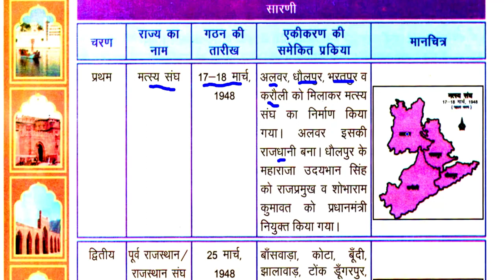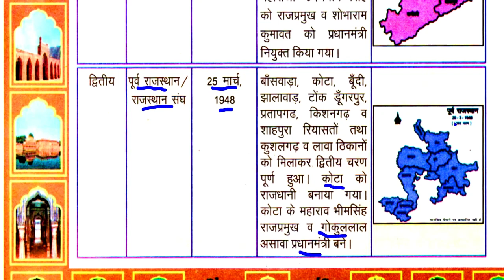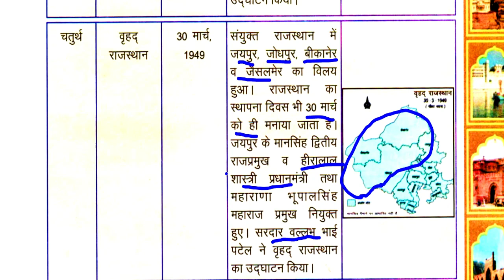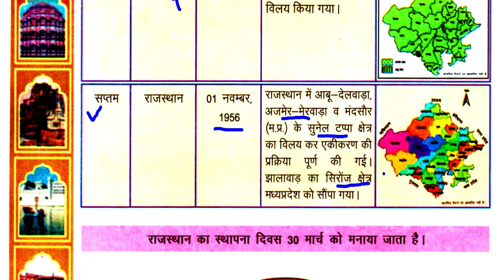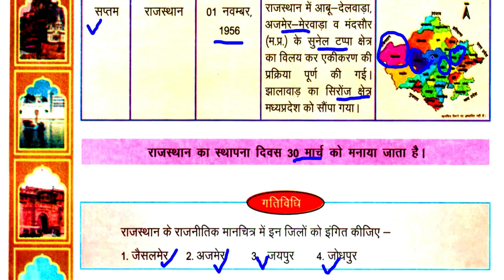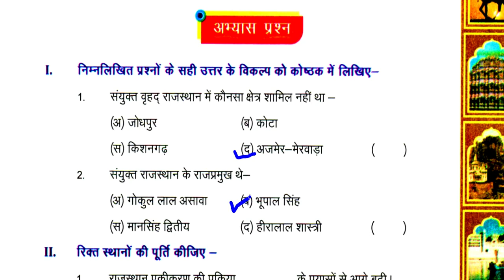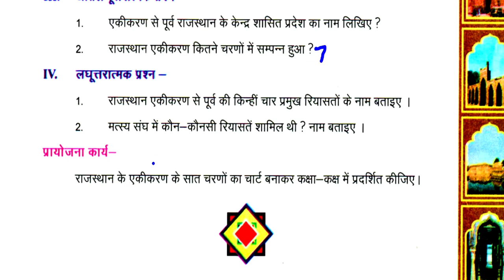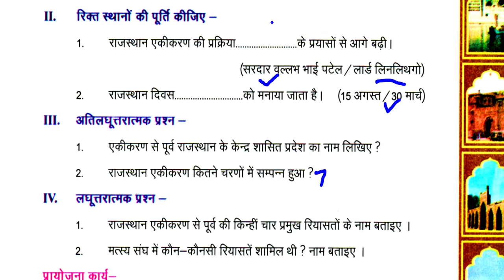Class-8/ chapter 3/ आधुनिक राजस्थान का निर्माण/ REET/ 1st GRADE/2nd grade/ NCERT/ RBSE/ reet news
Class-8/ch-3/ Part-2/ आधुनिक राजस्थान का निर्माण/ REET/ 1st GRADE/2nd grade/ Anu Jadoun/ syllabus/ NCERT/ RBSE